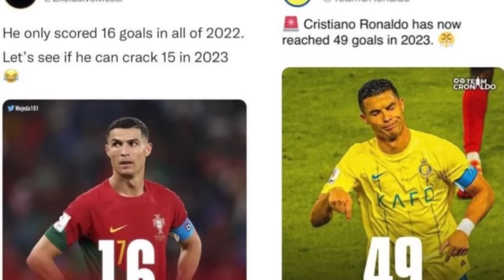peit jia aiu ia kine ki paralok u messi ba batai stad lypa ia ka jingim u ronaldo ha u snem 2022